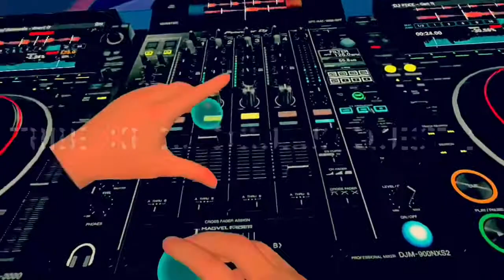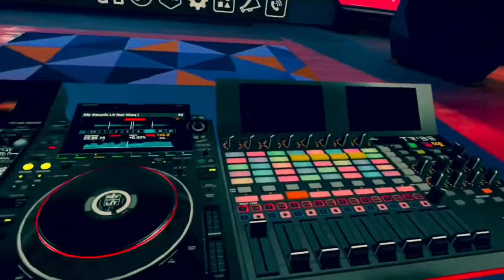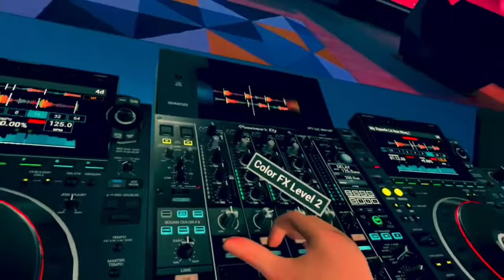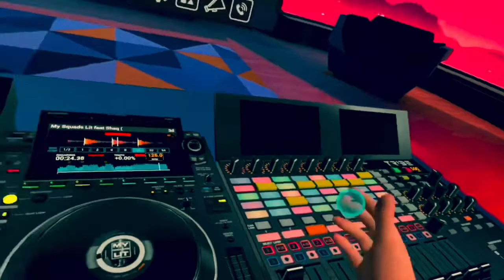Tribe Xr Dj